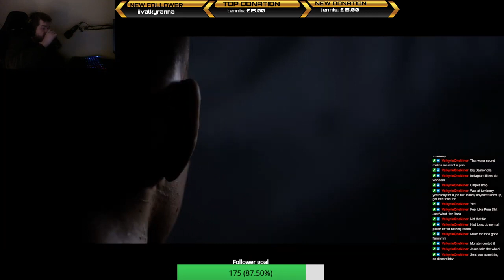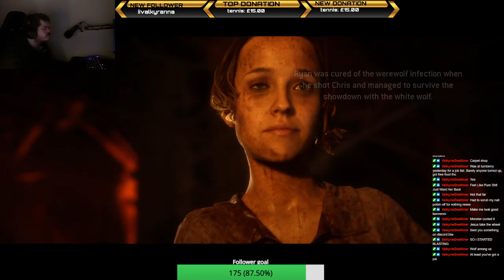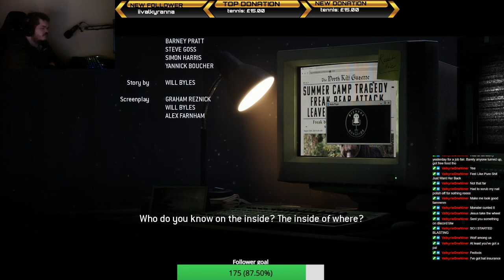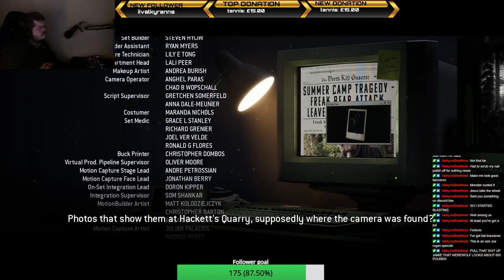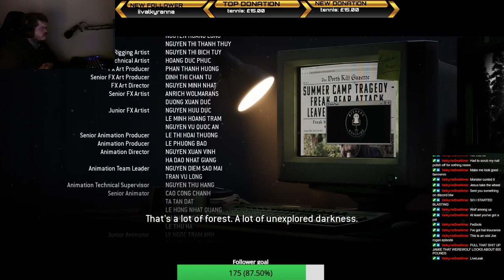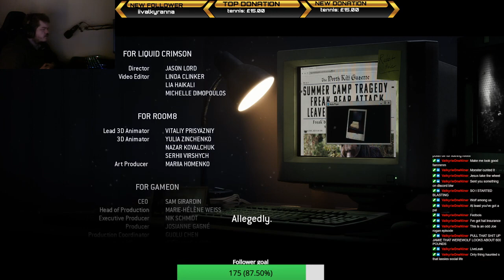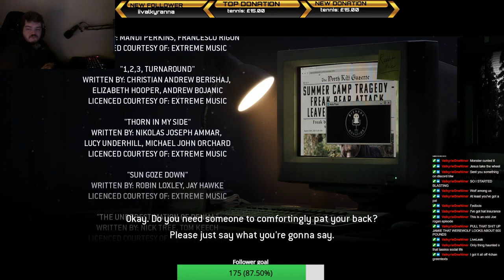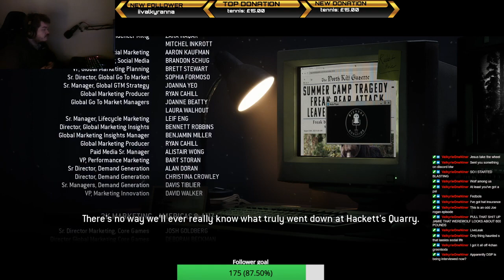Lets play The Quarry Chapter 10 – Bricks and Mortar The End